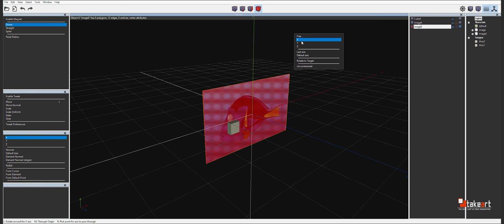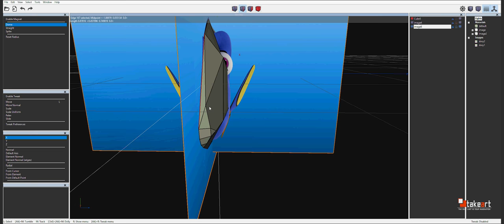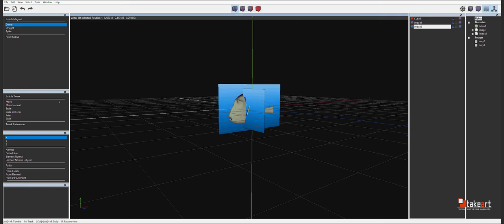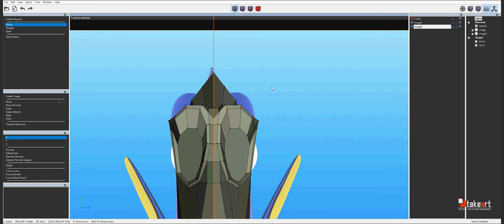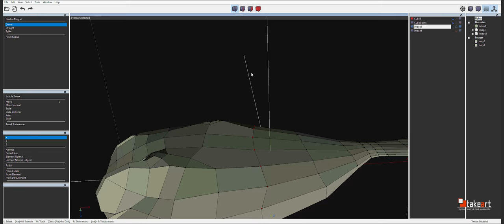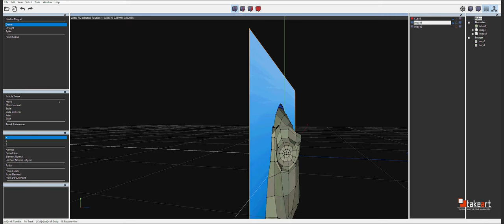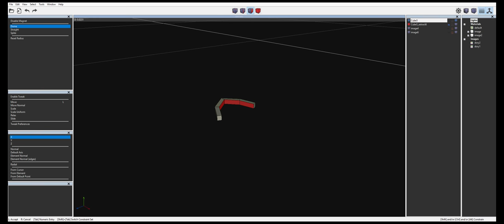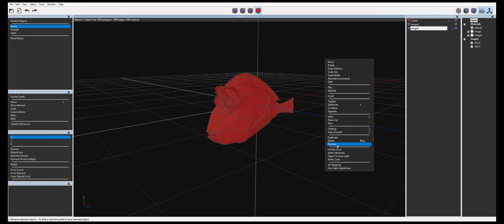Wings 3D - Dory|Timelapse - Takeart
Wings 3D ver. 2.1.5